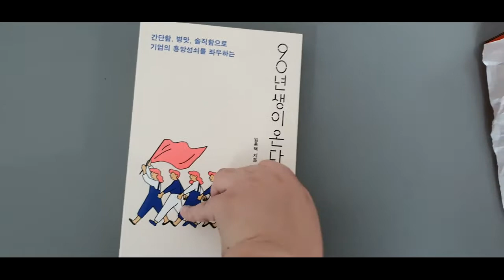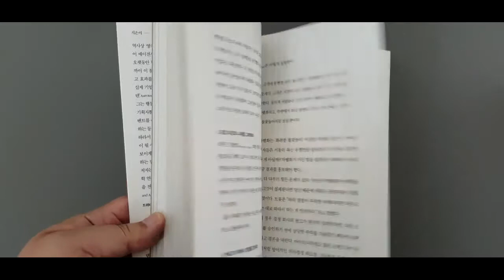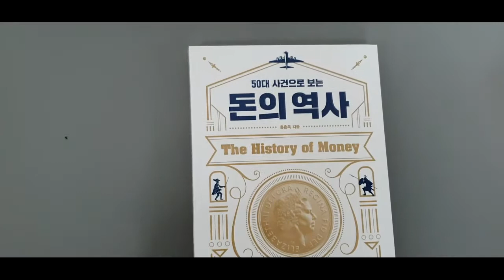나이키 운동화 페가수스 36 언박싱 & 6월 책 추천